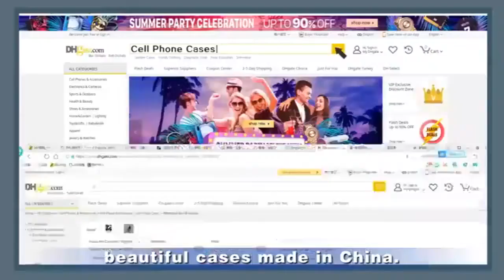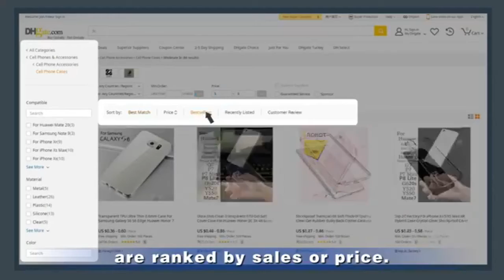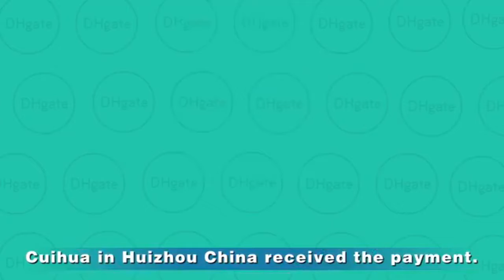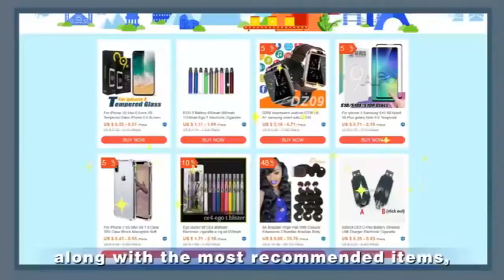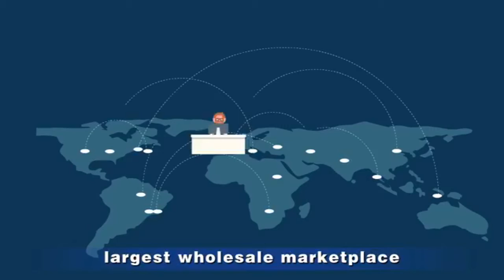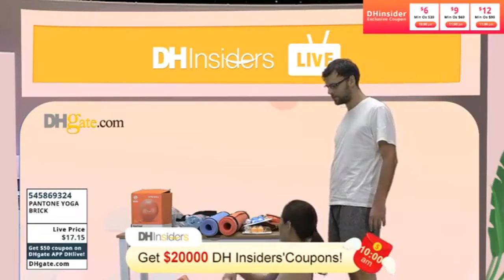Join Us，Look The Home Fitness Show, And Find What You Want!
This time we demonstrated 16 products on Facebook live streaming, such as yoga ball, yoga pants, yoga straps, and so on. Come and join us, you' ll be able to see what you' re interested in.